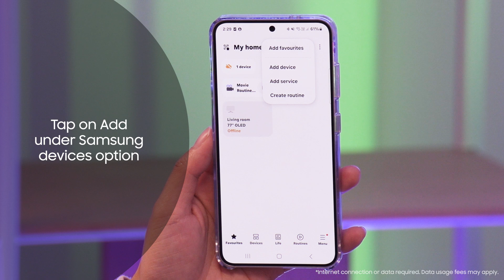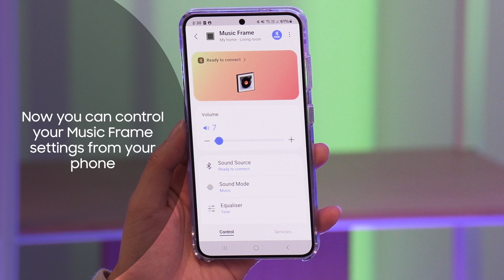Connect your Music Frame to the SmartThings App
You can also use your Music Frame with your phone or TV when it’s connected to Wi-Fi! The SmartThings app is required to connect your Music Frame to your phone or TV through Wi-Fi. Make sure your Music Frame and your secondary device are connected to the same Wi-Fi network.